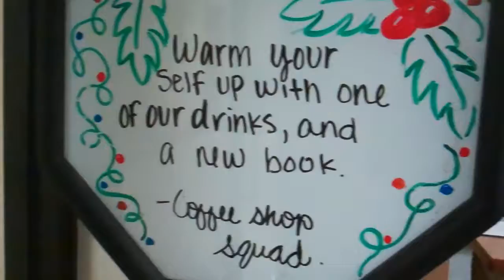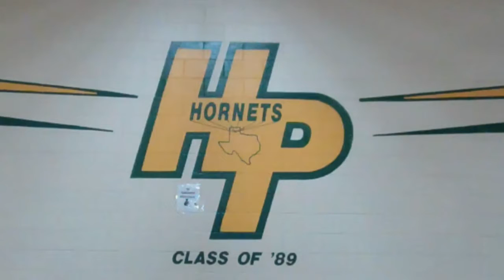Home of the Hornets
HP Middle School students created school promotional videos for the Texas Public Schools Rock video contest. This video was created by Bailey Black, Trinity Yaw, Maymi Kyaw, and Jay'Lyn Taylor